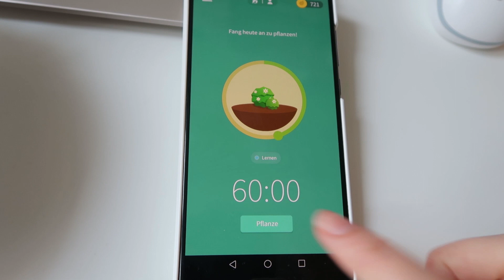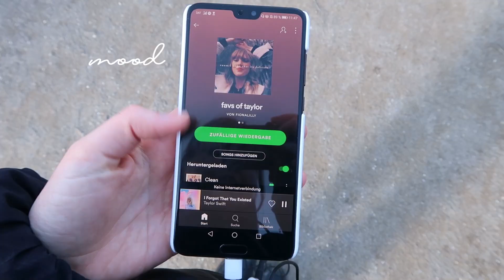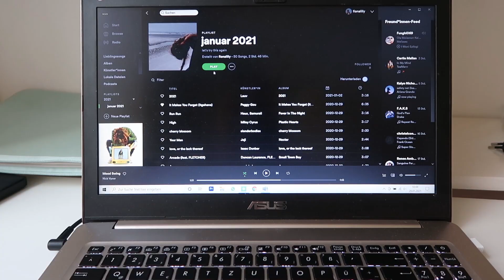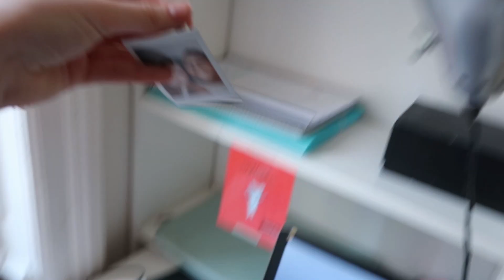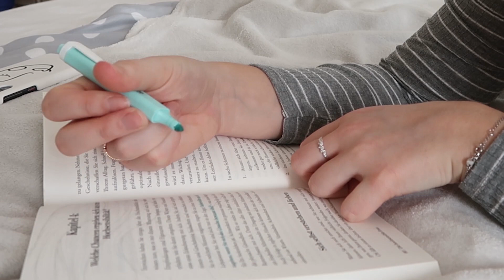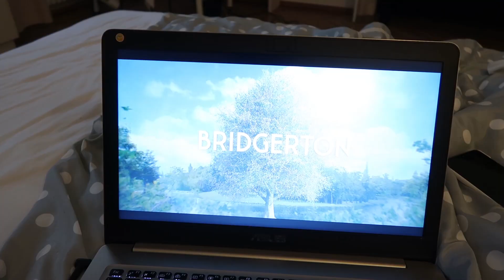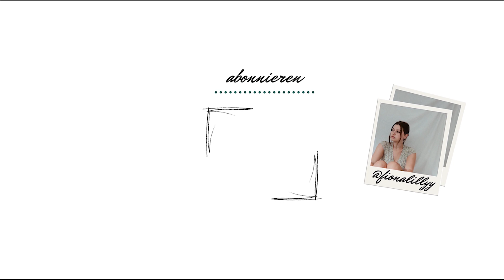Letzte PRÜFUNGEN & zurück nach Deutschland ZIEHEN | UMZUGSVLOG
Ich hoffe euch gefallen die Vlogs in letzter Zeit & dass es euch nicht zu langweilig ist🙈 Ich hatte nur mit dem Auslandssemester und der Uni in Deutschland einiges zu tun, aber in 2 Wochen geb ich meine letzte Seminararbeit ab und dann hab ich auch wieder mehr Zeit andere Videos zu filmen. Jetzt aber erst mal viel Spaß bei diesem Vlog!

K L E I D E R K R E I S E L / V I N T E D

Kamera: Canon 70D
Vlog Kamera: Canon G7x ii
Handykamera: Huawei P20
Mikrofon: Rode VMPRY VideoMic Pro Rycote
Schnittprogramm: Adobe Premiere Pro

M U S I K  I N  D I E S E M  V I D E O:

F Ü R  G E S C H Ä F T L I C H E  A N F R A G E N :

Dieses Video kann unbezahlte Werbung enthalten. Alle Meinungen in diesem Video sind natürlich meine eigenen.